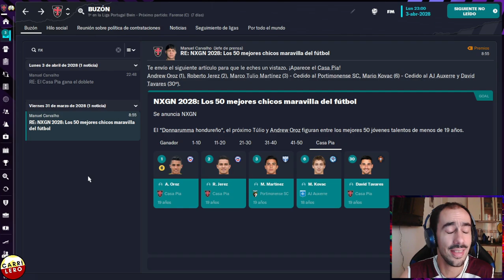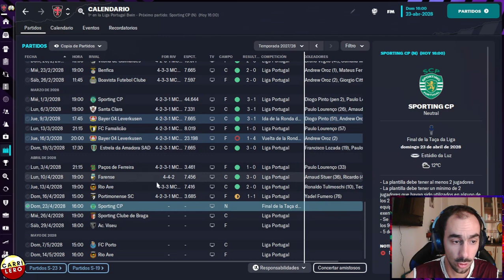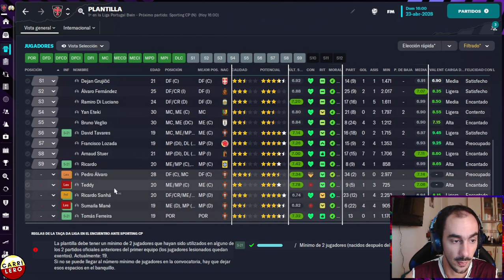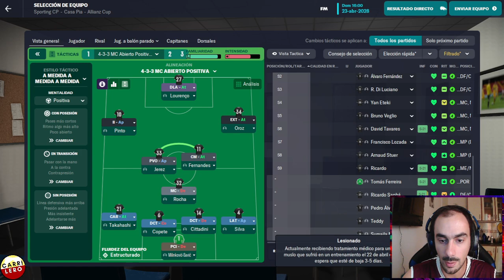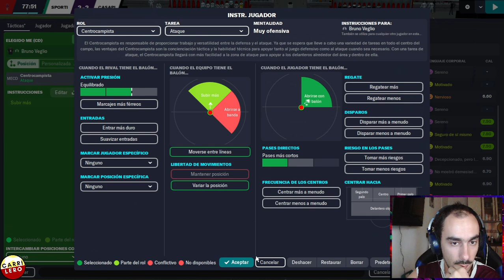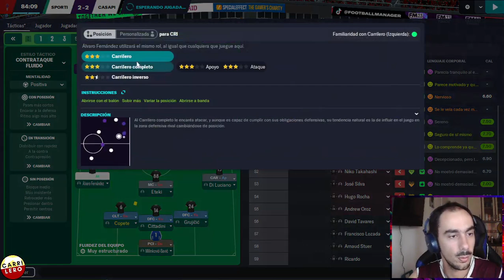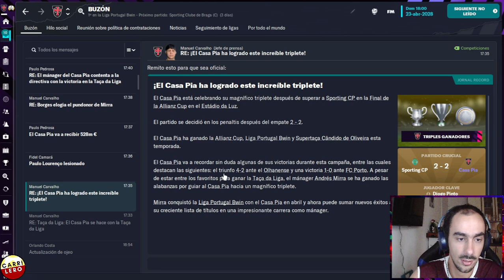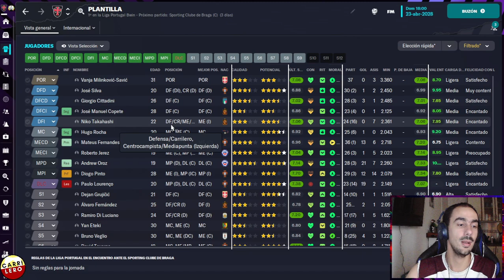Final Copa de la Liga: SPORTING de LISBOA | Casa Pia Ep. 59 | Football Manager 2023 Español - FM23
ACERCA DE CARRILERO:
La casa del Mochilero a Jefe y del mejor contenido de Football Manager de Argentina y Sudamerica. Muchisimo contenido de Football Manager 2023 en mis listas para que disfrutes. Hay Lets Plays, Camino a la Gloria, Mochilero a Jefe, Experimentos y más en FM2023. Subo un video cada día de Lunes a Viernes de FM22¿3.